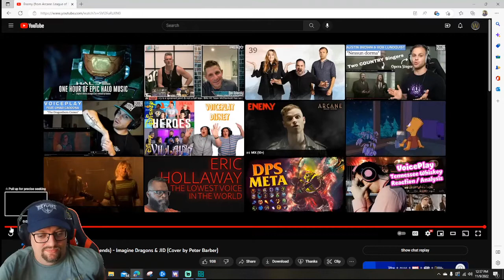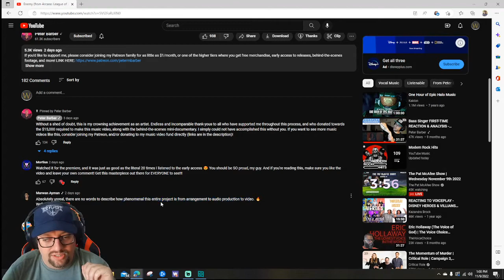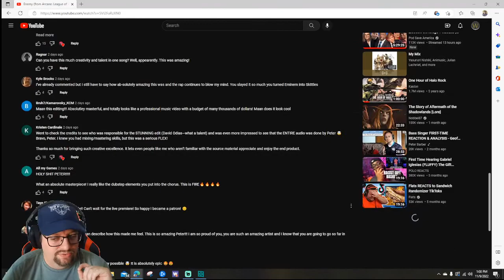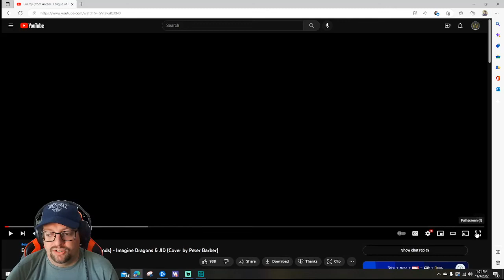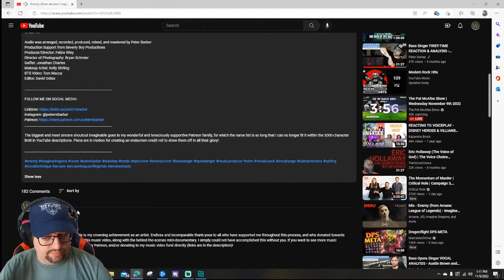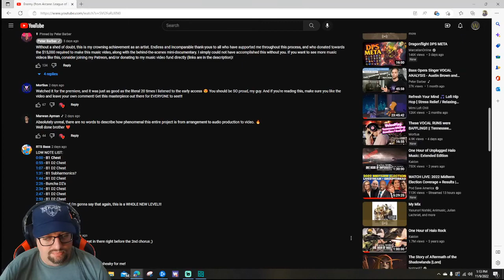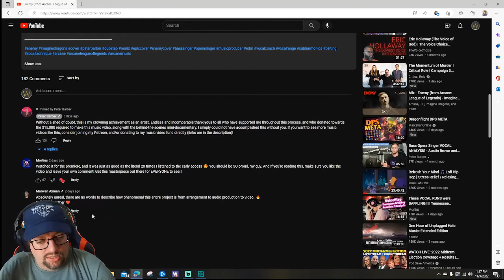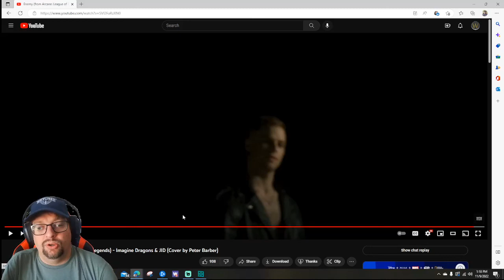FIRST TIME REACTION AND ANALYSIS!!! Peter Barber's cover of Enemy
One of my favorite youtubers who also happens to be a chad bass singer put out his most ambitious project to date recently. Let's check out it!! I hope you enjoy.